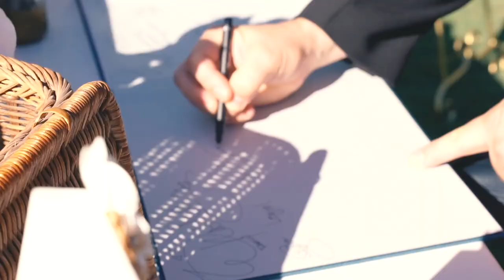OUR WEDDING | Jessica + Nathan 9/28/2018 | Brookview Ranch Malibu Wedding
We got married!!! I hope you enjoy this small glimpse of what was easily the most incredible day of our lives. Thank you so so much to all our family and friends who were there on our special day to celebrate with us! I was always told that its the craziest feeling on your wedding day because you're truly surrounded by so many people who love you, and we definitely felt it on that day!

Interested in more of my wedding content/planning tips? Check out the "I Do" section of my blog!

Editing: Josephine Moore
Bridesmaids dresses: Rent the Runway